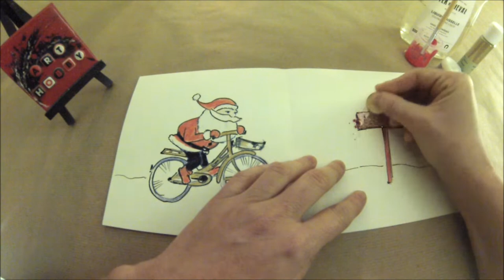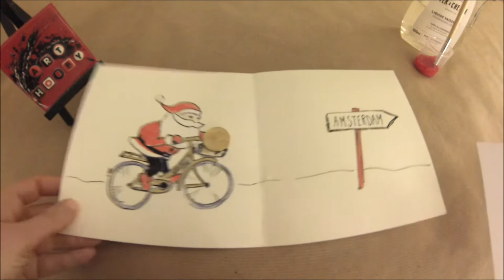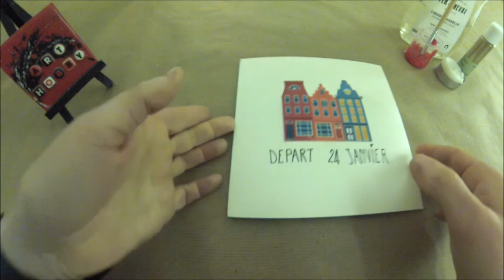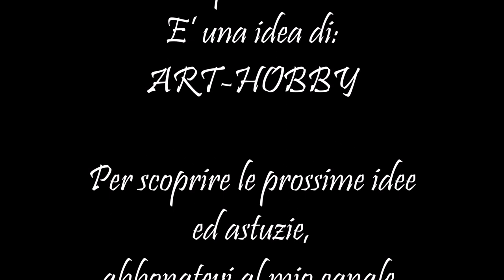Biglietto di auguri GRATTA E VINCI fai da te, regalo di natale HD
Creare dei biglietti  "GRATTA E VINCI" fai da te per fare gli auguri e' davvero semplicissimo, veloce e servono pochissime cose, un modo originale e simpatico per scrivere un messaggio e fare un regalo in modo divertente ma sopratutto personalizzato!